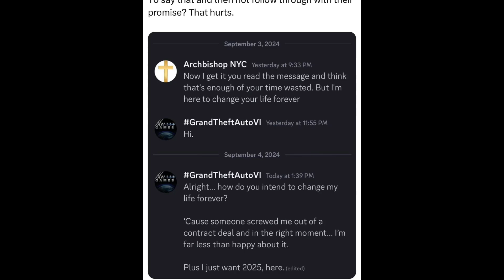Wednesday | 4 September, 2024 | 13:41